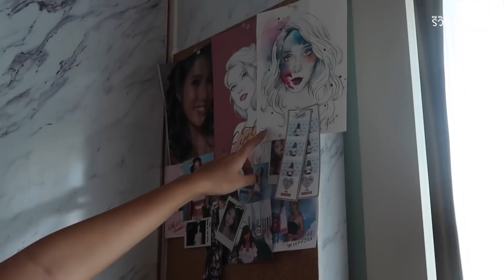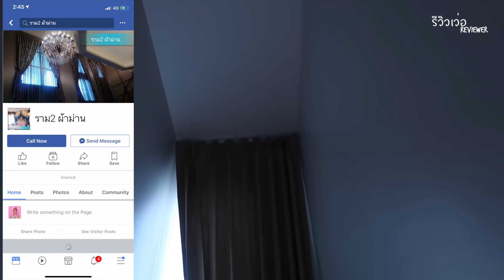รีวิวเว่อ EP363 - เปิดบ้านหลังแรกของอายตา เกิดมาไม่เคยมีบ้านอยู่มาก่อน